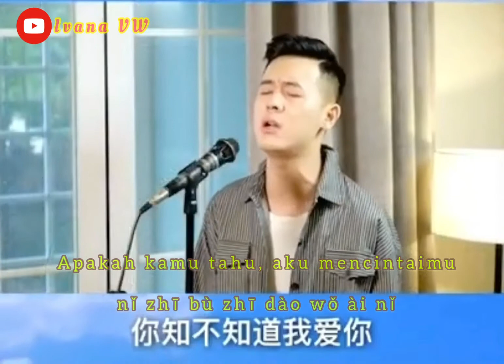Liang ge ren de hui yi yi ge ren guo (兩個人的回憶一個人過）Cover : 小阿枫 Xiao A Feng. Terjemahan